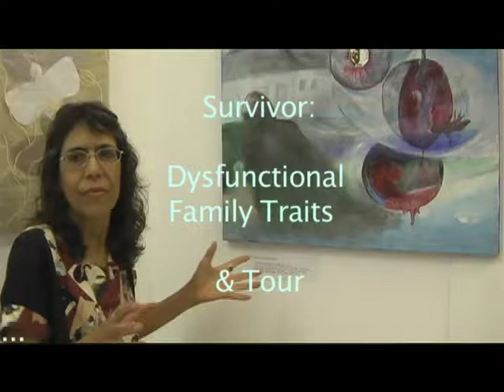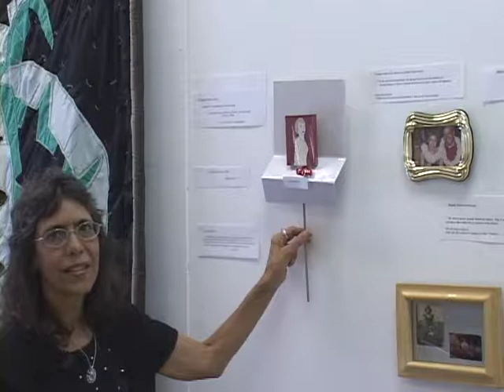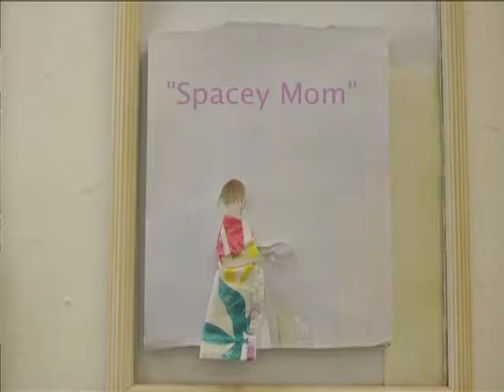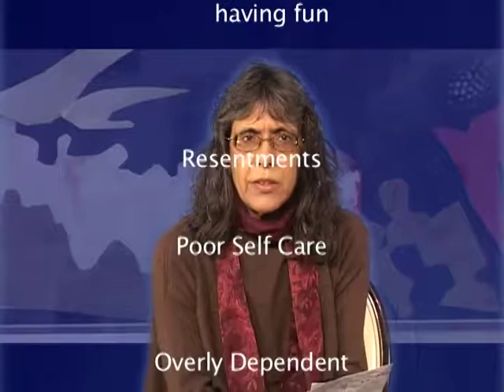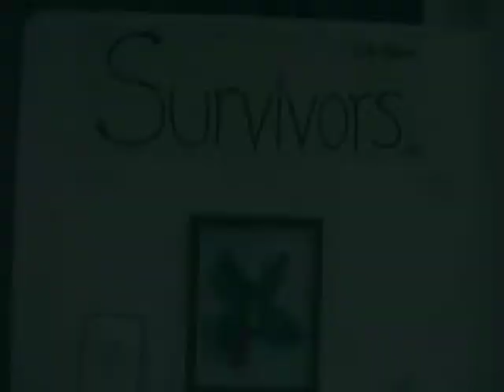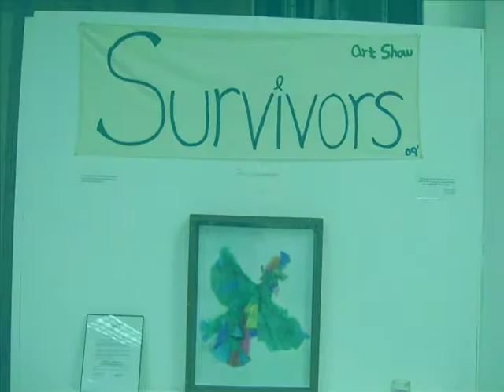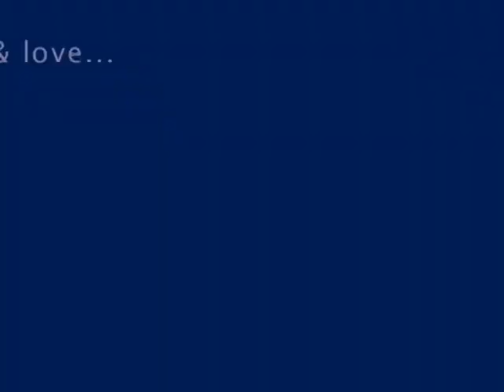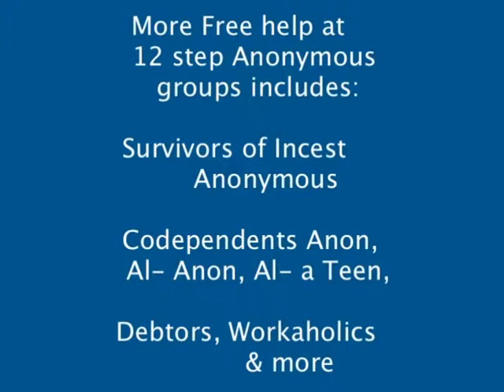"Breaking Free" Dysfunction Junction: Trailer, artwork, adult-child recovery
Stories of abuse and recovery as told in art; dysfunctional family traits and healing for adults from challenging homes. A true and inspiring story of heart and soul.
(Trailer to the longer movie, link at ZLucky.com)